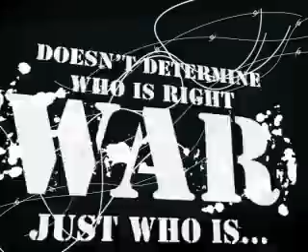AFX proj with Text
Digital Video 2 Brief: 20 sec animation with text and a quote